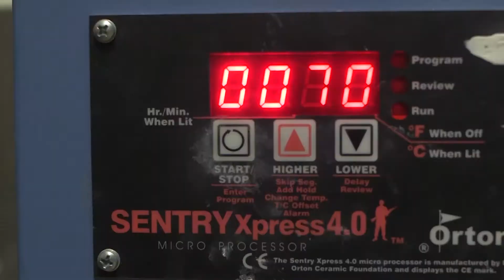Amazing Things Melody Monroe S:2 E:9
Meet one of NWMSU's visual artists in this week's Amazing Things. Watch it here or on KNWT Channel at 6:38 pm.